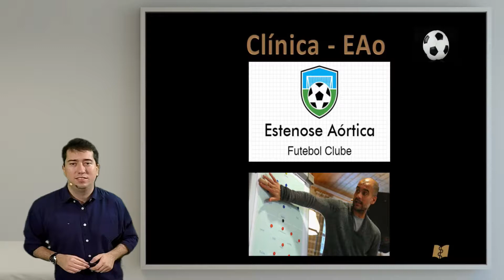Estenose Aórtica - Sintomas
Regra do 532: você conhece esse esquema?
Vem aprender a fazer o diagnóstico de Estenose Aórtica com o Dr. Octávio Drummond Guina.